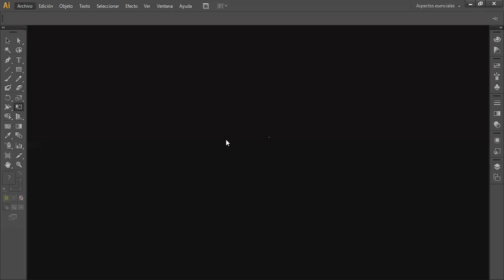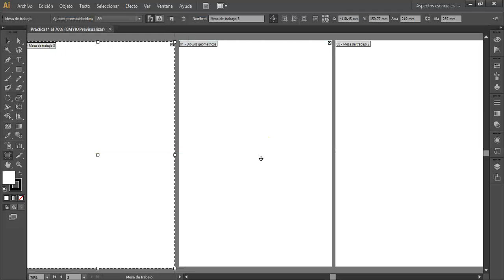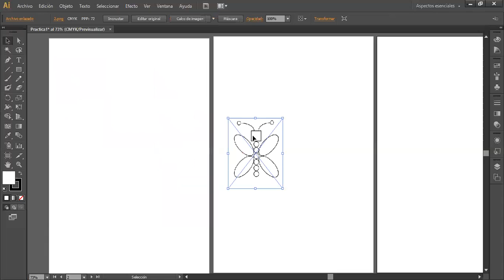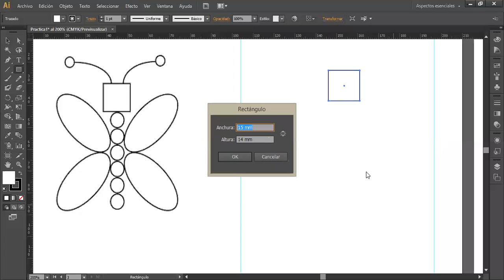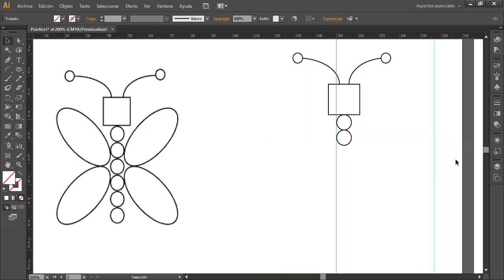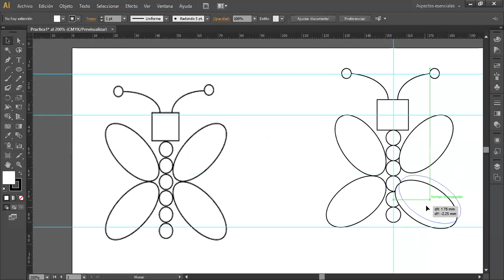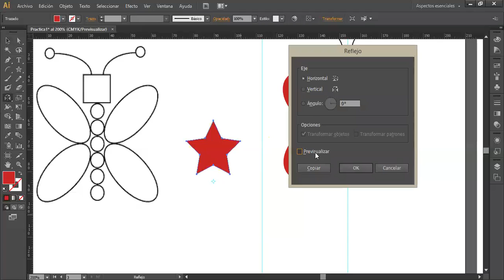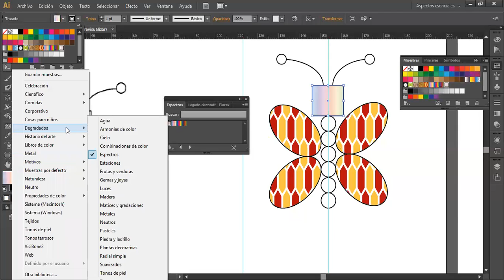Reunión 1 Illustrator